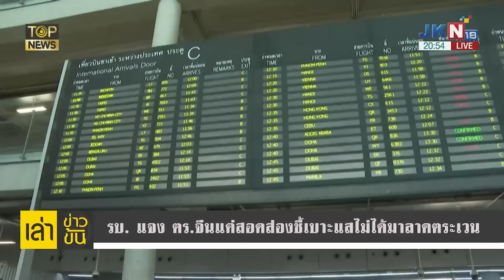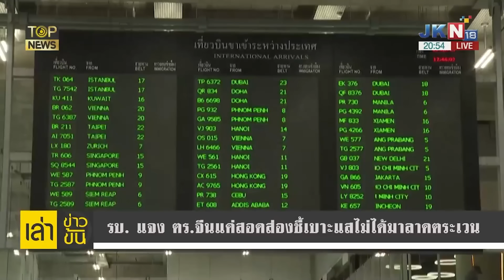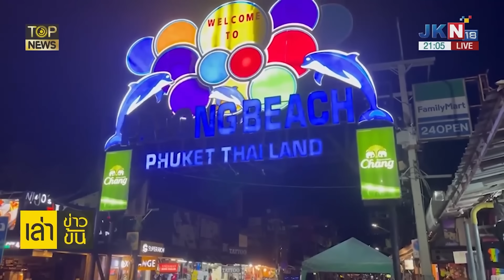ขยี้ยับดราม่า "ตร.จีน" ลาดตระเวนไทยหวดยับ "ผบ.ตร." อย่าร้อนตัวไล่ให้ไปถาม "หมอชัย" | TOPNEWS ONLINE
"กนก-ธีระ" ขยี้ยับ ดราม่า "ตร.จีน" ลาดตระเวนไทย เชื่อ หากทำช่วงสั้น ๆ บรรยากาศท่องเที่ยวดีขึ้นแน่! หวดยับ "ผบ.ตร." อย่าร้อนตัว ไล่ไปถาม "หมอชัย" ต้นตอมาจากไหน - ขณะ ภาคธุรกิจกลางคืน หนุน คาด จะสร้างความมั่นใจ นทท.จีน แก้ปัญหาจีนเทา